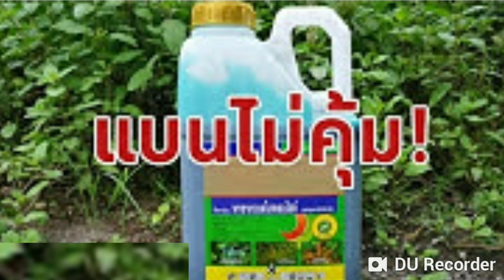ไม่คุ้ม ! ชาวไร่มันฯ ชี้ ! ค่าถอนหญ้า แพงกว่าใช้สารเคมี !! จะเอาเงินที่ไหนจ้าง !! Oct 24, 2019